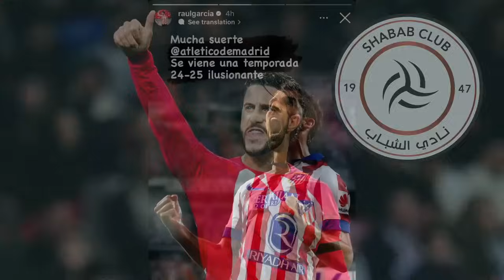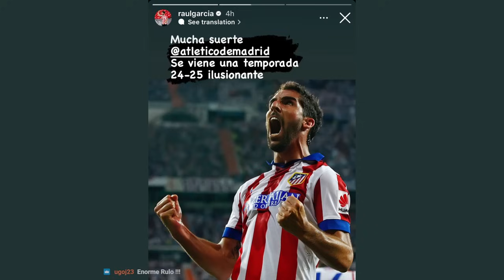Mercado de Fichajes 40 | TODO CERRADO entre ATLETI y CHELSEA por GALLAGHER-JOAO FÉLIX, ROMA-RIQUELME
Tras una semana, Atlético de Madrid y Chelsea por fin parecen haber cerrado la operación Gallagher-Joao Félix. En este episodio del Mercado de Fichajes os traemos los detalles de ambos traspasos, tras el Here we go! de Fabrizio Romano. Además, hablamos de la posible oferta de la Roma por Riquelme, de la situación con Hancko y Lenglet, de los contactos de la Real Sociedad con Samu Omorodion... Todo ello y mucho más, en De Padres a Hijos.